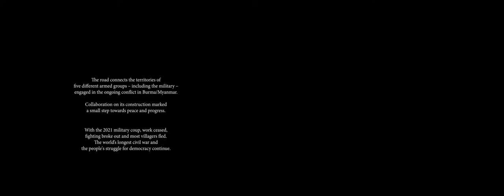A DAY'S WORK | UN GIORNO DI LAVORO ✸ 28.FFDL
by Max Kerkhoff

13' / Birmania, Germania / 2021

ANTEPRIMA ITALIANA